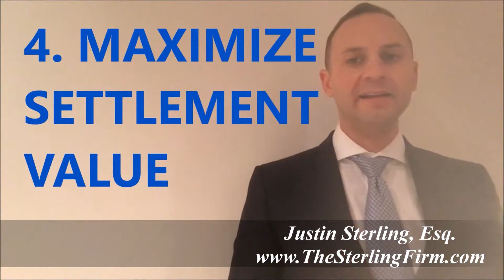10 REASONS TO HIRE A PERSONAL INJURY ATTORNEY | HIRE A PERSONAL INJURY LAWYER TODAY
IN THIS VIDEO WE DISCUSS, 10 REASONS TO HIRE A PERSONAL INJURY ATTORNEY | HIRE A PERSONAL INJURY LAWYER TODAY
Call The Sterling Firm 🏛⚖️🧑‍⚖️
Top Rated Law Firm🥇👍
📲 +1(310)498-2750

10 REASONS TO HIRE A PERSONAL INJURY ATTORNEY

1. NO RECOVERY, NO FEES:

Generally, personal injury attorneys work for a contingency fee, which means that if you do not win your case, no attorney fees are charged. The personal injury attorney does not get paid unless the client obtains a recovery.  Generally the client will only be responsible for costs and expenses which are not directly related to the attorney’s services, such as court filing fees, the costs of litigation, and medical bills.

2. AN EXPERIENCED PERSONAL INJURY ATTORNEY WILL REVIEW YOUR INSURANCE CLAIM:

An experienced personal injury attorney will know if you may have a successful case and can make a possible recovery. An experienced personal injury attorney will be able to properly evaluate the proper defendants, whether liability exists, the possible defenses available to the opposing party, and whether a recovery is possible.   An experienced personal injury attorney will advise you if pursuing litigation will be successful or if the costs outweigh the benefits. Overall, you will save time and money by at least having a free consultation with a professional attorney.

3. AN EXPERIENCED PERSONAL INJURY ATTORNEY WILL KNOW HOW TO DEAL WITH THE INSURANCE COMPANY:

An experienced personal injury lawyer will negotiate with the insurance company to maximize the value of any settlement. A good personal injury attorney will get the compensation you deserve, and will not be confused or pressured by the tactics used by insurance companies.

4. AN EXPERIENCED PERSONAL INJURY ATTORNEY WILL MAXIMIZE SETTLEMENT VALUE OF YOUR CLAIM:

In order to settle the claim or lawsuit, the injured party Plaintiff must sign a “Release of Claims” which serves as relinquishing his or her right to sue to obtain a monetary award.  As consideration for the Release, the Plaintiff will receive a monetary payment from the individual Defendant or by the Defendant’s Insurance Company. An experienced personal injury lawyer will know how to negotiate with insurance claims adjusters in order to obtain the best settlement value and resolve the case as early as possible in the process.

5. AN EXPERIENCED PERSONAL INJURY ATTORNEY WILL PROVIDE PROFESSIONAL SERVICES:

Most personal injury cases involve complicated medical and legal procedures. A professional and experienced personal injury attorney will know how to obtain the required reports and bills from healthcare facilities and file the proper legal documents with the Court and on the opposing party.  By hiring an experienced personal injury attorney, you save yourself the time and resources of having to learn the complex legal process on your own.

6. AN EXPERIENCED PERSONAL INJURY ATTORNEY WILL CONDUCT INVESTIGATION AND LEGAL RESEARCH:

An experienced personal injury attorneys will skillfully examine all of the technical aspects of your case and conduct the required legal research for your matter. You can help out the investigation by providing all of the information in your possession regarding the incident and your injury, including photographs of the scene, photographs of your injuries, witness statements, medical bills and reports, and any other evidence that can help support your case.

7. AN EXPERIENCED PERSONAL INJURY ATTORNEY WILL PROVIDE OBJECTIVE ADVICE:

Being involved in a legal matter is emotional.  An experienced personal injury attorney will help you not make decisions based on your own emotions.  Rather, an attorney will evaluate the matter with objectivity and determine the way to proceed to maximize the value of your case.

8. AN EXPERIENCED PERSONAL INJURY ATTORNEY WILL ADVISE YOU ON ALTERNATIVE RESOLUTIONS:

Litigation and trials can be very expensive because many times it involves retaining experts to provide testimony.  Moreover, lengthy litigation and trials can be draining not only financially, but also emotionally.  Fortunately, the legal process allows for alternative dispute resolution procedures, such as mediation and arbitration.  An experienced personal injury lawyer can advise you on the advantages and disadvantages of participating in the available alternative dispute resolution methods.

9. AN EXPERIENCED PERSONAL INJURY ATTORNEY WILL KNOW HOW TO DEAL WITH OPPOSING COUNSEL:

10. AN EXPERIENCED PERSONAL INJURY ATTORNEY WILL REPRESENT YOUR BEST INTERESTS:

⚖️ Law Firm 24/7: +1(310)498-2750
🏛 Civil Litigation
🤕 Personal Injury
🤝 Business Law
©™️ Intellectual Property
🎬 Entertainment & Media Law